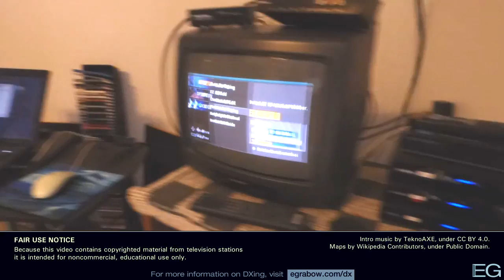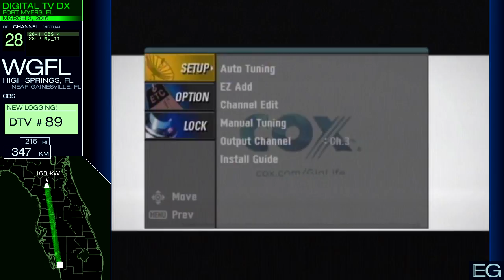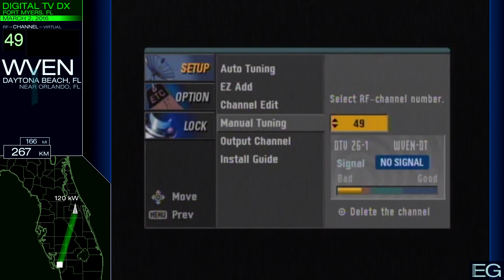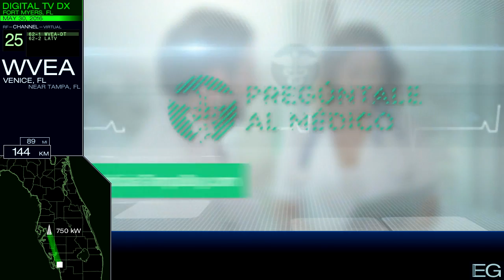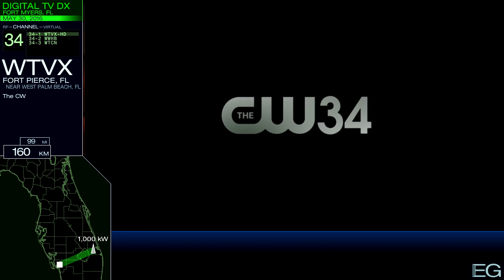Digital TV DX from Fort Myers, FL (Spring 2016)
These are my Digital TV recordings from the Spring 2016 tropo season. They are posted here for nonprofit educational purposes only.

Stations included: WFLA, WTVT, WEDU, WCJB, WRDQ, WGFL, WUFT, WJXT, WOPX, WVEN, WMOR, WKCF, WWSB, WVEA, WFTS, WTTA, WTVX